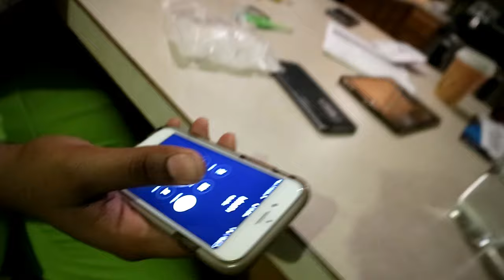MY SON DRILLED HIS HEAD WITH A SCREWDRIVER (REACTION)!!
My son drilled his head with a screwdriver . This has to be one of the dumbest things i have ever seen.